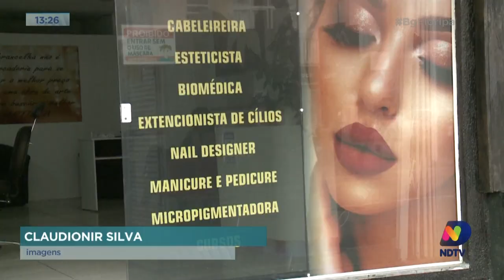Moradores de São José cobram soluções para aumento da criminalidade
Moradores de Campinas e Kobrasol, bairros de São José, relataram o aumento no número de furtos, roubos e assaltos na região.